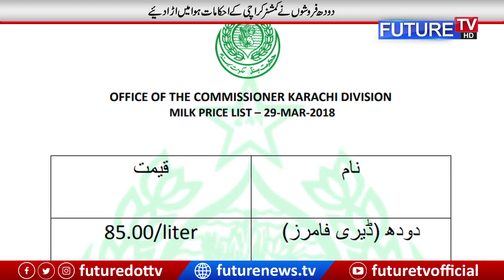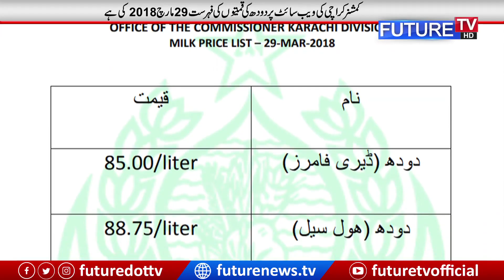Why Milk Prices Increased In Karachi ?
Milk Prices Increased In Karachi | Future TV

About Us:

Future TV is Pakistan’s first hybrid television channel that intends to empower people with correct real-time information and knowledge. We want to cater to people from different demographics and cultural backgrounds. With a team of expert human recourse from electronic, print and social media, our aim is to reveal the real positive and liberal image of Pakistan to the World by utilizing the reach of the internet.